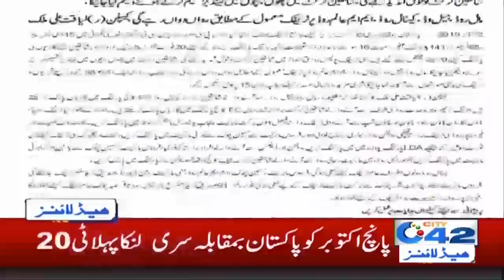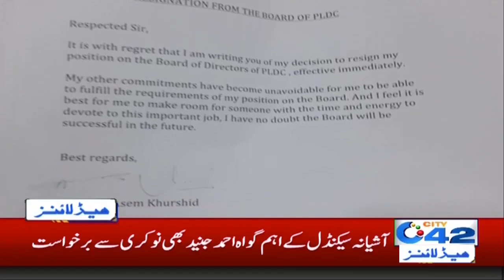News Headlines | 1:00am | 4 Oct 2019 | City 42